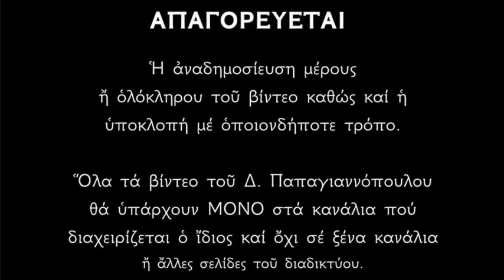🌸 22 Απριλίου - Βίος Αγίων Ναθαναήλ Αποστόλου και Θεοδώρου Οσίου Συκεώτου | Παπαγιαννόπουλος